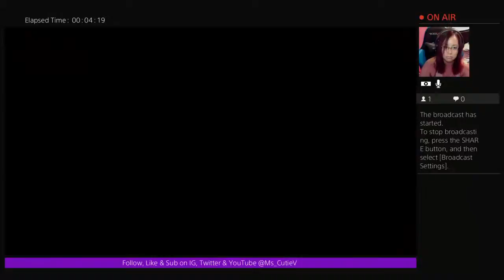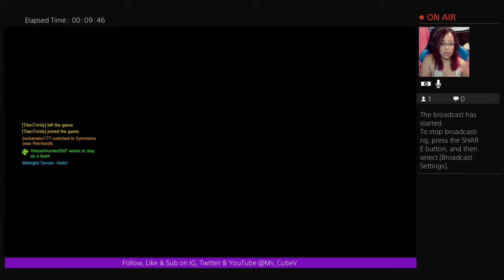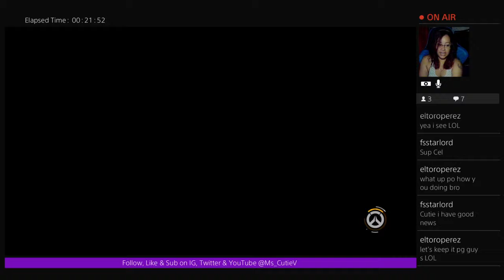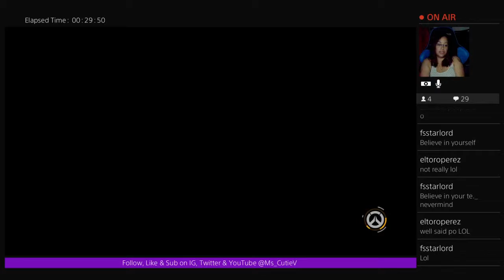How do I Play again?!